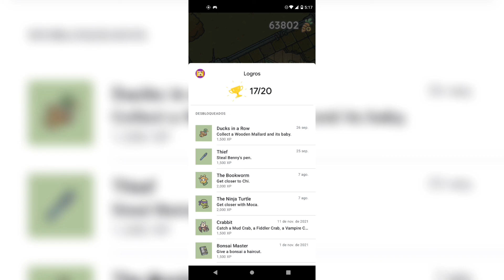Logro Secreto Tsuki Odyssey 🐰 Los patitos ✨